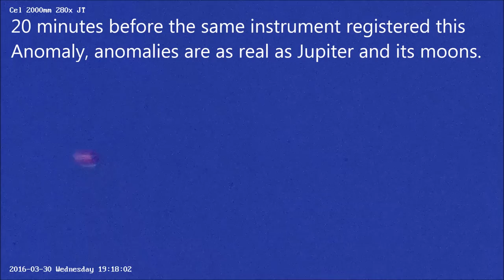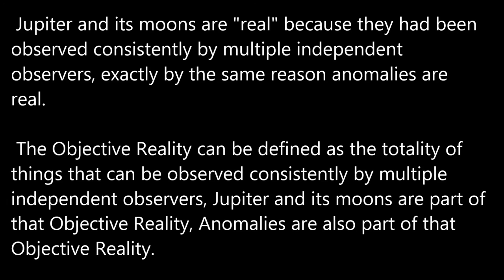Jupiter and some of its moons 03/30/16 7:40pm EST.